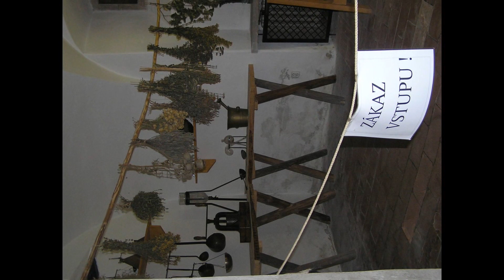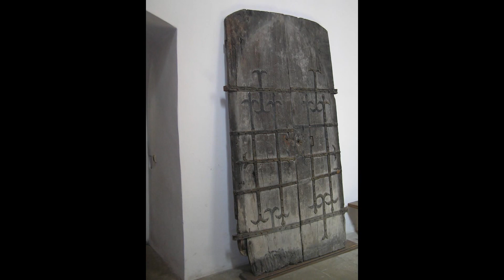KRYNICA GORLICE ŁUŻNA SZCZAWNICA CZERWONY KLASZTOR LUDŻMIERZ ZAKOPANE KROŚCIENKO nad DUNAJCEM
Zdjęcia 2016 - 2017